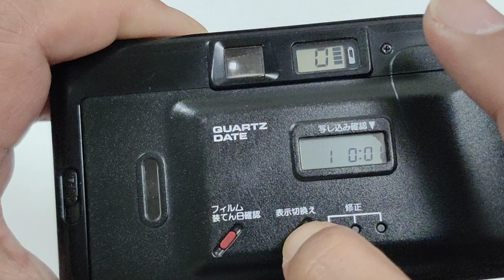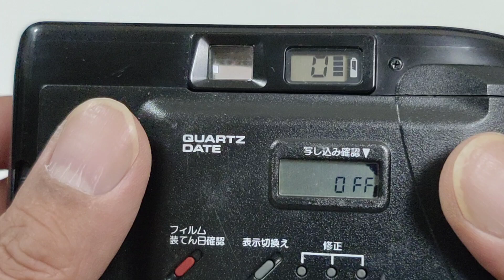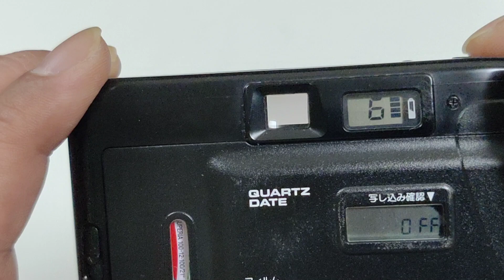Canon Autoboy 3